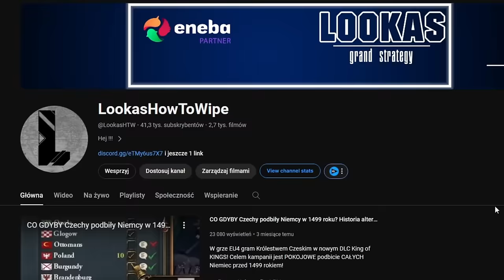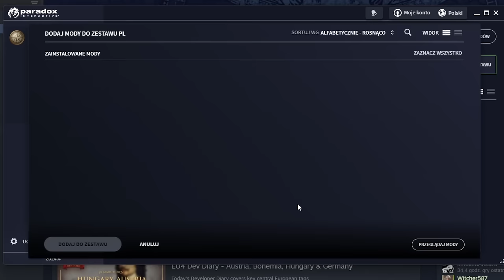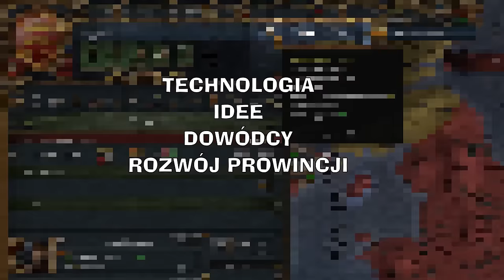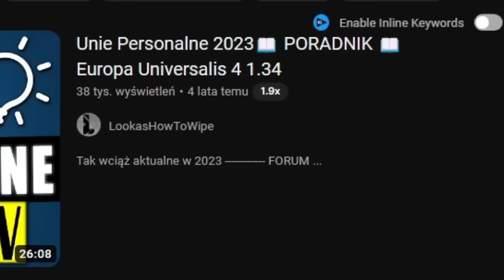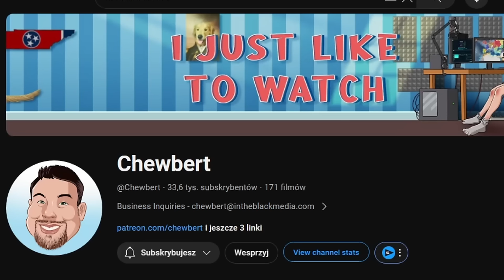EU4 Poradnik Dla Początkujących! | EU4 GUIDE PL 2024 | EU4 TUTORIAL 2024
SZYBKI i KOMPLETNY poradnik dla początkujących w Europa Universalis 4 | EU4 GUIDE PL 2024

DLA tych mniej ogarniętych. W tym filmie gram ze WSZYSTKIMI major DLC. Nie mam większości dlc natomiast na MUZYKE czy wyglądy jednostek ale to nie wpływa na mechaniki gry.
SPIS-TREŚCI
WSTĘP.
0:00 - Czym jest ten poradnik?
0:43 - DLC - Jak kupować?
1:17 - Wersja językowa i spolszczenie.
2:00 - Pierwsze kroki w EU4.

ZANIM ODPAUZUJESZ GRĘ.
3:20 - Objaśnienie podstaw.
4:40 - Misje krajów. Jak działają?
5:11 - Rywale.
6:12 - Dyplomacja a sojusze.
7:18 - Parlament i formy rządów.
8:40 - Doradcy.
9:24 - Monarchy Points.
10:22 - Unie Personalne.
10:35 - Estates.
13:10 - Flota.
13:20 - Podstawy handlu
15:20 - Co robić w okresie pokoju.
15:50 - Prowincja Maine oraz rodzaje wydarzeń.
16:45 - AUTONOMIA!!!
17:00 - Sprzedaż prowincji.
17:22 - Przyszłość Anglii.
17:44 - Katastrofy.

CZAS ODPAUZOWAĆ!
18:50 - Relacje dyplomatyczne.
19:20 - Armia. Podstawy.
20:55- Doradcy i akceptowalna kultura.
21:10 - Okręt flagowy.
21:32 - Wojna Domowa.
21:58 - Bitwy jak działają.
24:15 - Najemnicy.
wip
FILMY